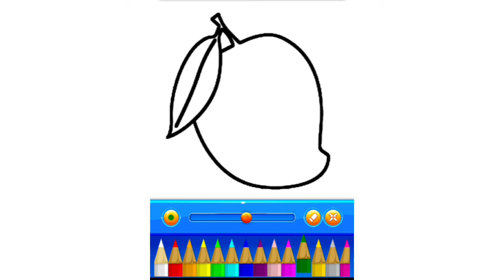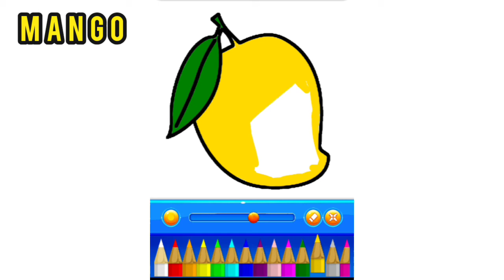How to Draw Mango Step by Step | Easy Mango Drawing for kids - Mango Draw - Kids Colourful Drawing